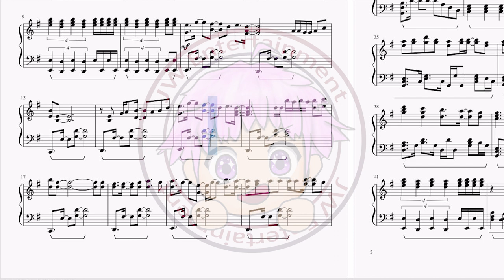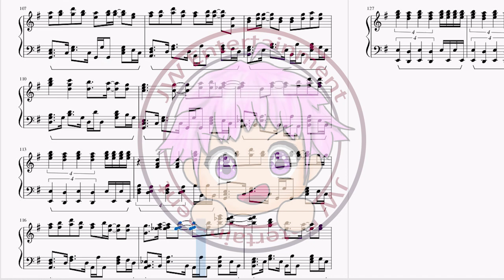[鬼滅の刃/Demon Slayer/Kimetsu no Yaiba] 主題曲OP LiSA – 紅蓮華 Gurenge 完整鋼琴 Full Piano